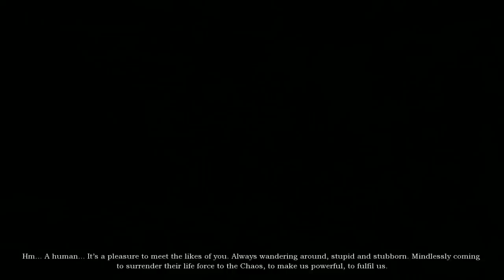Zagrajmy w Blades Of Time #8 - Drugi całkiem łatwy boss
I to ma być przeciwnik ?